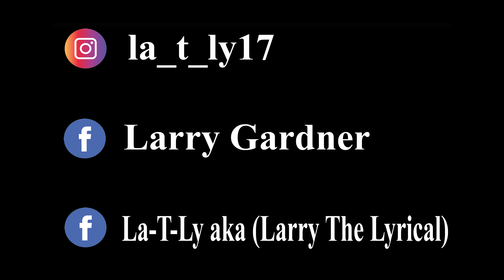LA-T-LY AKA LARRY THE LYRICAL __"SQUARE OFF" Music Video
LARRY THE LYRICAL teams up with Crave Studios and Chris Ross to bring the visual of his MOVEMENT LETITPLAY and his music, to life. CATCH THE VIBE!